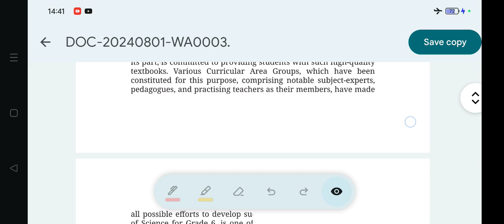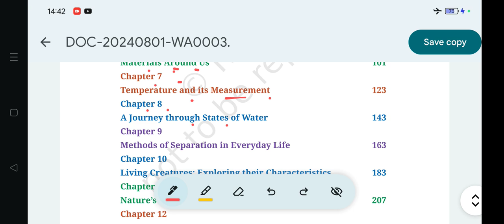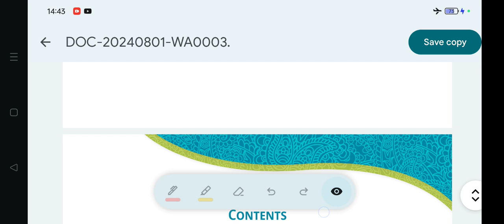CBSE Odisha Adarsha Vidyalay Class-6 NCERT Science Book CURIOSITY Contents (Syllabus 2024)